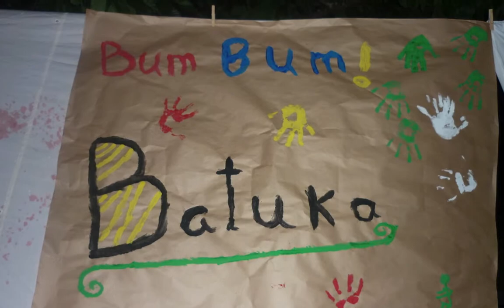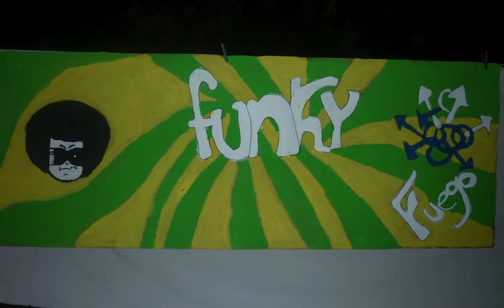10 fEsTiVaL MuSiCaL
Tod@s a Bailar!!
Primer Festival Musical del Valle del Ambroz 2013, actuaciones de grupos de Funky, Rap, Danzas del mundo, Pop, Rock y mucho mucho más. Todo el día preparando una velada mágica en la que acabamos con la poca vergüenza que nos queda!!
Os echáis unos bailes con nosotr@s??